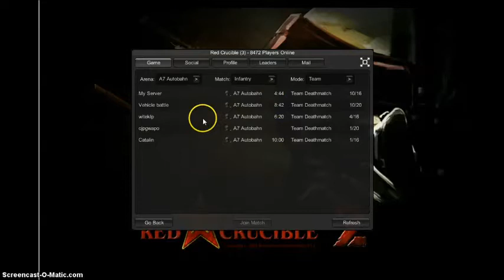Red Crucible 2 A7 Autobahn Gameplay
Today Ben plays as infantry on Red Crucible 2!